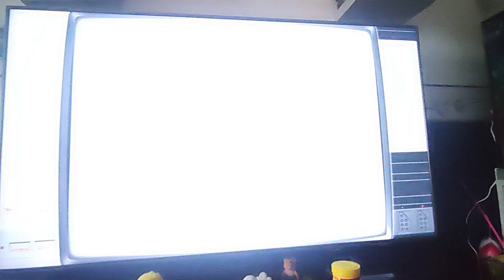Jeux Video duck hunt